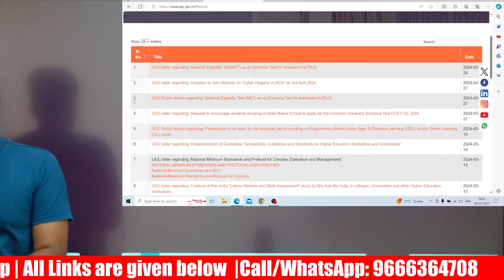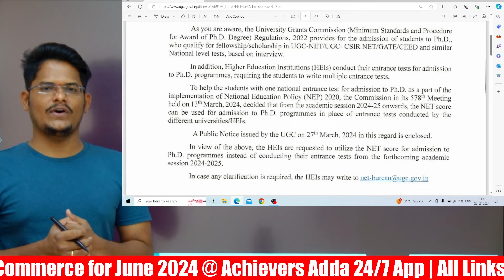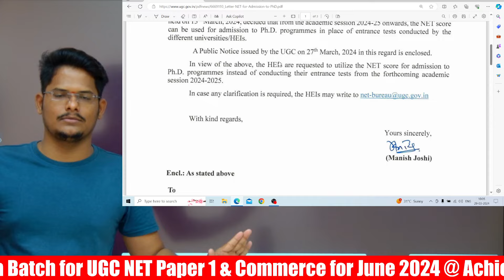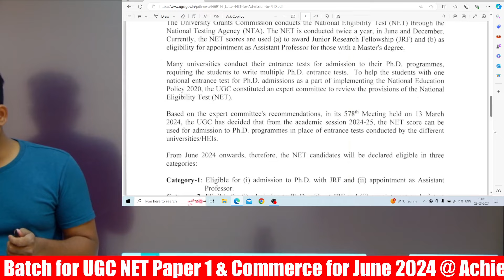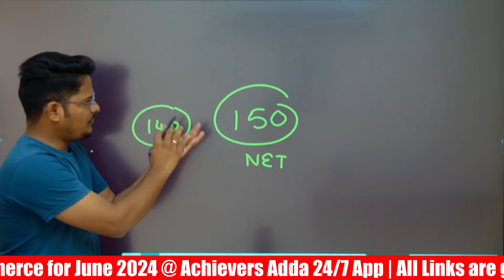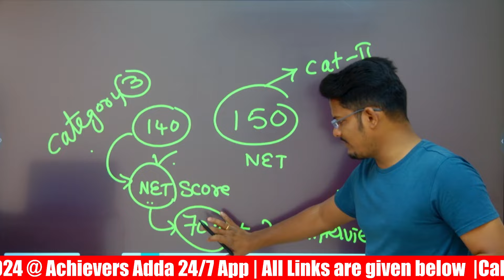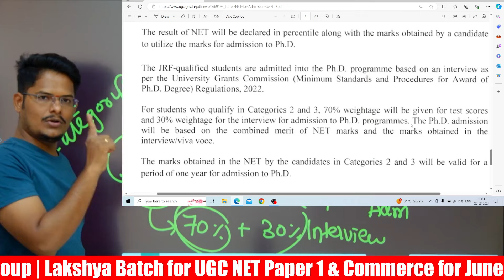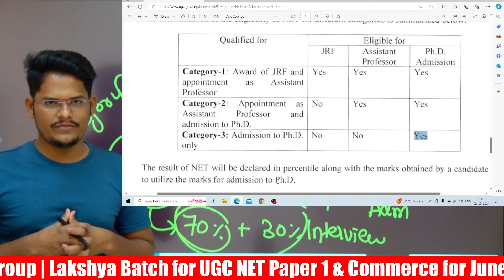Good News! UGC 2nd Notice regarding PhD without NET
📞 𝐅𝐨𝐫 𝐚𝐧𝐲 𝐐𝐮𝐞𝐫𝐢𝐞𝐬 𝐂𝐚𝐥𝐥 𝐨𝐧 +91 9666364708
1. UGC NET
2. All States SET Exams
3. Assistant Professor
4. TS/APPSC Lecturer Exams etc.

Elevate your learning experience with Vodnala Shivalingam sir, Qualified in NET JRF Commerce, NET in Management, TSSET, PGDBF, (Ph.D).